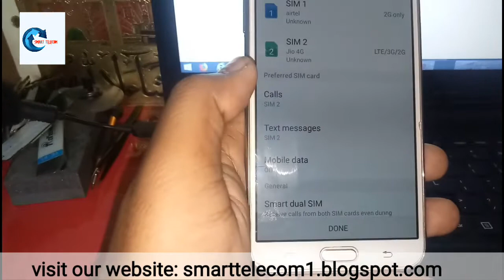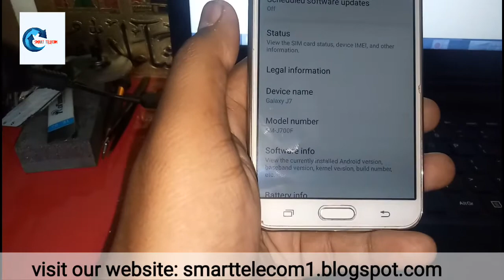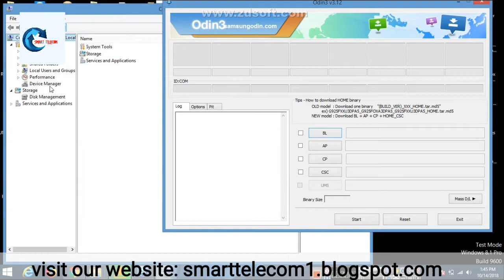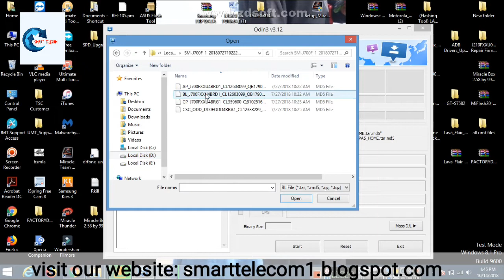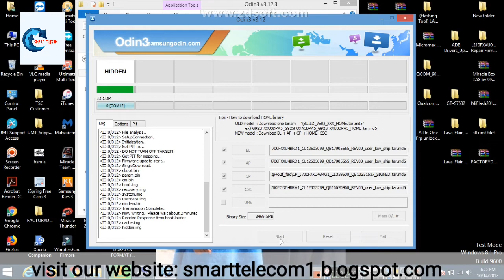Without box.. how to flash All Samsung Mobile & j700f flash very easy method.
Flash all samsung j700f easy and error free and without any fail..

Follow our steps to flash all samsung mobile

If you want to know how to download all samsung original firm ware then cumment and 100 likes for this video.

what is download JIG???